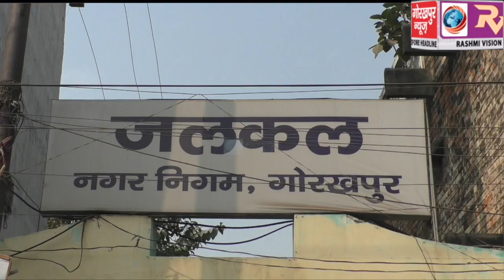बकाया भुगतान न मिलने पर जलकल विभाग के ठेकेदारों ने चौथे दिन भी जारी रखा कार्य बहिष्कार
बकाया भुगतान न मिलने पर जलकल विभाग के ठेकेदारों ने चौथे दिन भी जारी रखा कार्य बहिष्कार, कहा बकाया भुगतान न होने से भुखमरी के कगार पर है हमारा परिवार, महापौर ने कहा चरणबद्ध तरीके से होगा सभी ठेकेदारों का भुगतान।